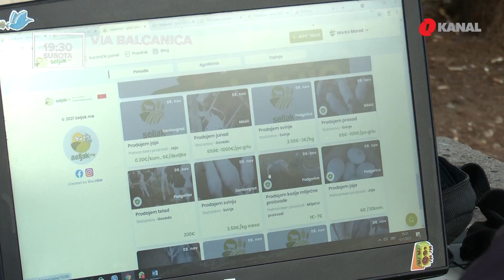Via Balcanica: Priče uspješnih malih preduzetnika